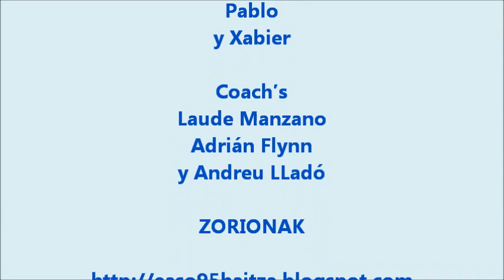Elite Jove 2012 Junior Recuerdos de la final 5x5